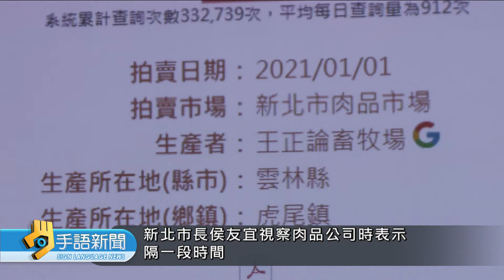把關營養午餐 台中.台南提供萊劑試劑